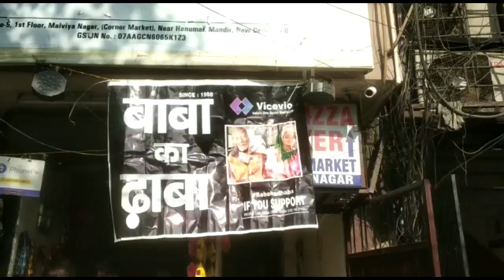बाबा का ढाबा चलाने वाले कांता प्रसाद ने खोला मालवीय नगर में बाबा का ढाबा रेस्टोरेंट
Camera By :- Mannu Yadav